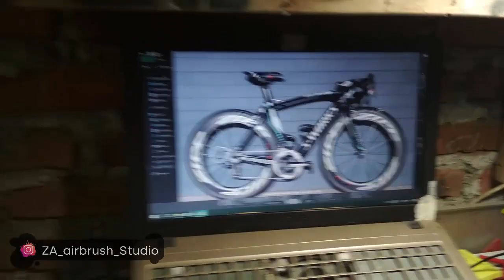sulap FRAME S-WORKS VENGE kembali seperti semula 👍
SELAMAT DATANG di YouTube Channel ZA Airbrush Studio
Channel yang berisi tentang REPAINT FRAME ROADBIKE , MTB , DOWNHILL DLL
TERIMA KASIH dan SUPPORT terus Channel ini agar bisa lebih berkembang lagi

Jl.kedungsari RT01/RW01, Kel.Gunung gedangan , Kec.Magersari , Mojokerto - Jawa Timur
( rumah depan gang balongrawe baru / Search di Google Maps " ZA Airbrush Studio " )
Contact  WA / telpon : 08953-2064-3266 ( WA / Telepon)